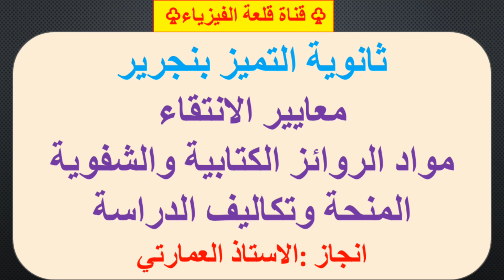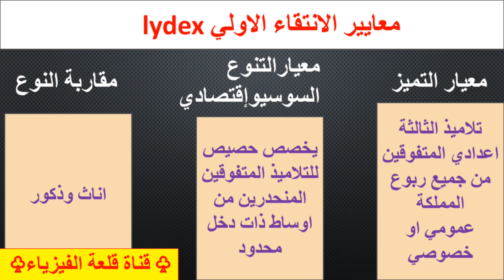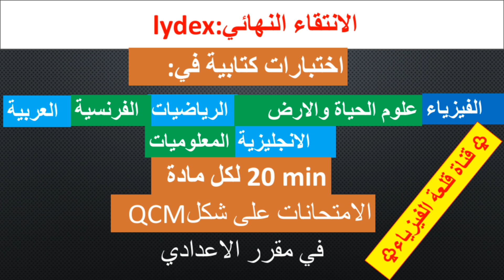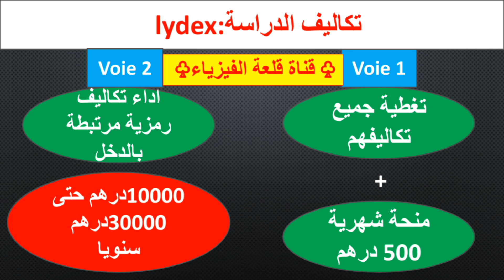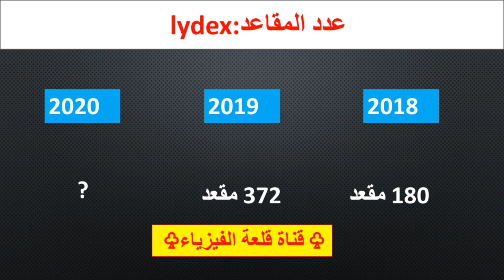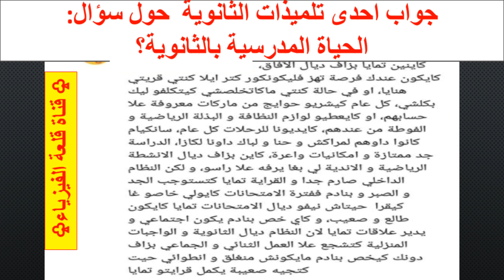Lydex:الروائزالكتابية وتكاليف الدراسة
ثانوية التميز بنجرير: معايير الانتقاء والروائز الكتابية والشفوية والمنحة وتكاليف الدراسة وعدد المقاعد.
ثانوية التميز : مواد الاختبارات الكتابية والشفوية
Lycee d'excellence benguerir:testes d'entrée ,la bource...
Lydex:examens d'entrée...
Lydex: les frais de scolarité..